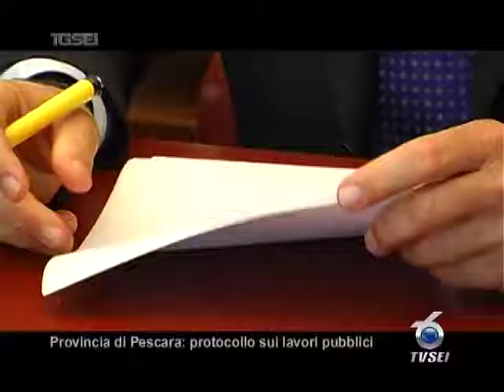0305 Provincia Pescara, protocollo sui lavori pubblici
Siglato stamani un accordo sulla qualità e la sicurezza degli appalti tra la Provincia di Pescara e le parti sociali